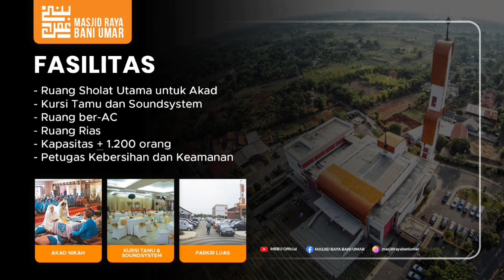Islam dan Kebudayaan || Ustadz Dr. Wahidin Saputra, MA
Kajian Selasa Malam Rabuan
masjid Raya Bani Umar